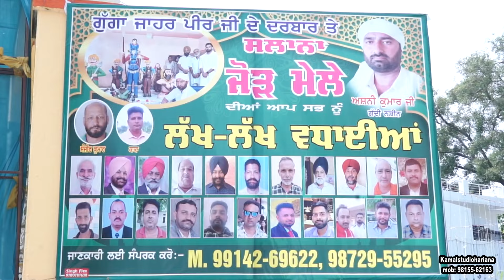Gugga Patti Hariana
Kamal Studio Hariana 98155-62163